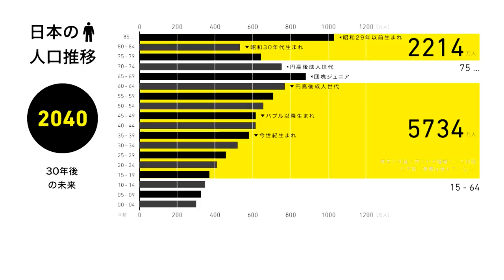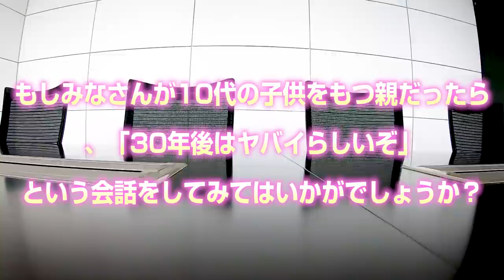【告白】子ども使って金もうけする親ユーチューバー【しほりみチャンネル】